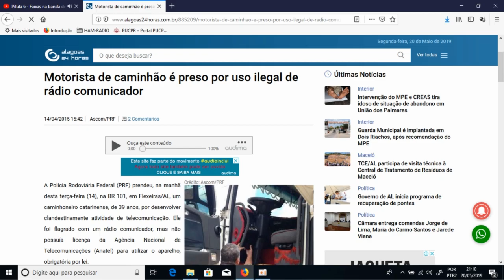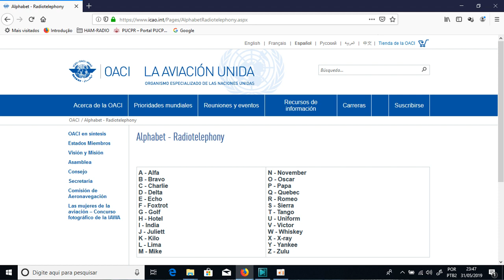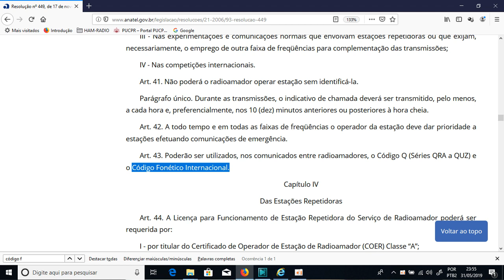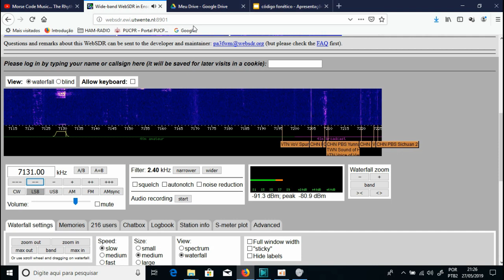Código Fonético Origens, finalidade e uso no radioamadorismo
Comentários sobre as origens, finalidade e uso do código fonético internacional no radioamadorismo e na aviação.

SDR da Universidade de Twente:
Código fonético internacional:
/Doc%209432%20-%20Manual%20Radiotelephony%20Ed%204%20
(En).pdf

 Cenário: Trânsito do Município de Toledo (área urbana e interiorana).